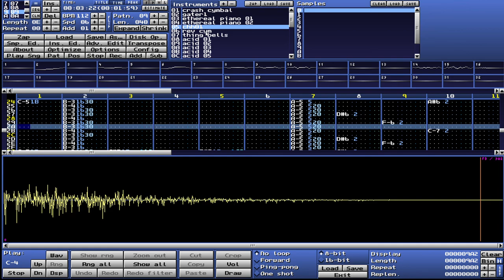Retro Act Rearmed OST - 04 - On the Lam - Fabian Del Priore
Composed & arranged by by Fabian Del Priore (Rapture). Retro Act Rearmed is a freeware game for PC, but was never completed and the project was scraped back in 2010.

Here's a quick history... back around 2010 there were 3 planned projects: RPG (Vein of Vengeance), adventure (untitled), and top-down shooter (Retro Act: Rearmed).

RA:R was simply supposed to be a remake of freeware game called "Retro Act" which was released and also used many of my music files.

It was a story-driven top-down shooter and players didn't really have time to read subtitles while shooting, so full voice-acting was added. And then new art and soundtrack and so on.

It's planned that RA:R will be included inside another freeware game called "Vein of Vengeance" for which I made the music, but as a sort of TV show, not a playable game. So at least the music and story won't be lost. The VoV game itself is planned to be done in episodic releases with no release date yet.

So for the time being, it's best to consider those two games as cancelled game projects, not planned to be released anytime soon or at all.